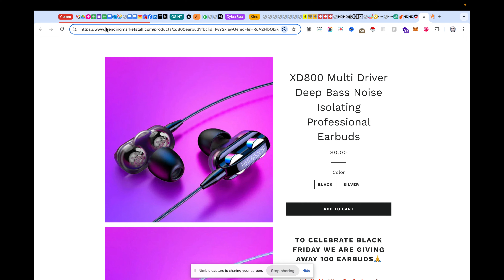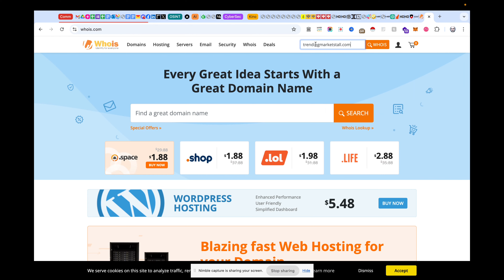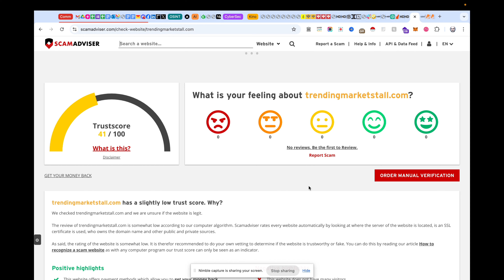Անվտանգ Օնլայն Առևտուր. հիմնական կարևոր քայլերը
Ոնց Սեւ ուրբաթի (Black Friday), Կիբեր երկուշաբթվա (Cyber Monday ) ամանորյան առըտրի ժամանակ  չկորցնել գումարը բանկային քարտի, կեղծ կայքերից չօգտվել, ստուգել կայքերը

Նշված կայքերը.